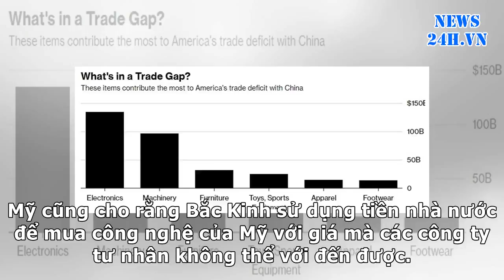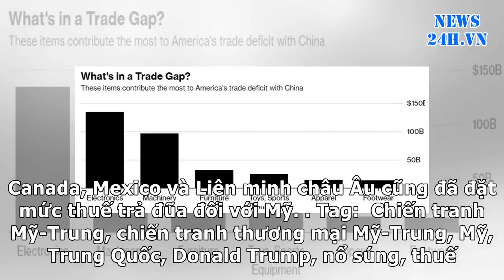News24h-Đêm nay Mỹ nổ súng bắt đầu chiến tranh thương mại với Trung Quốc?